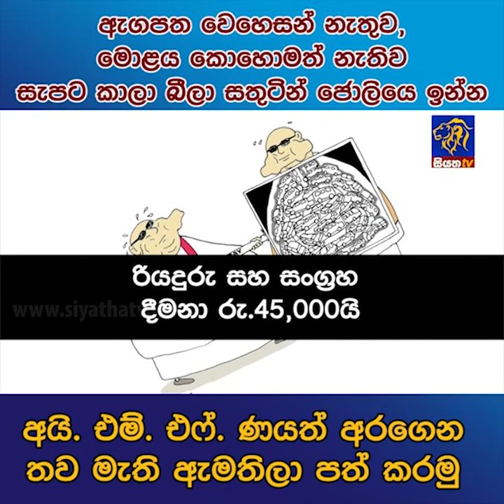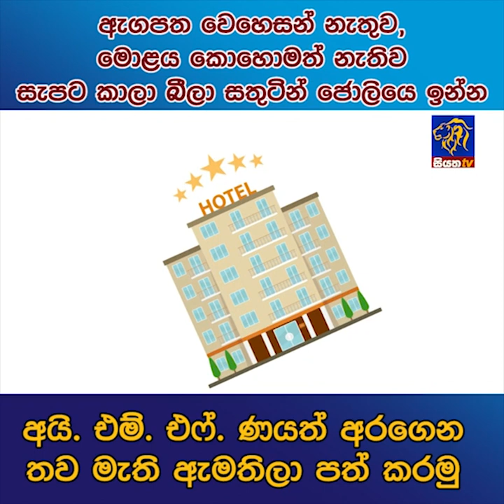අයි. එම්. එෆ් ණයත් අරගෙන තව මැති ඇමතිලා පත් කරමු | Siyatha News